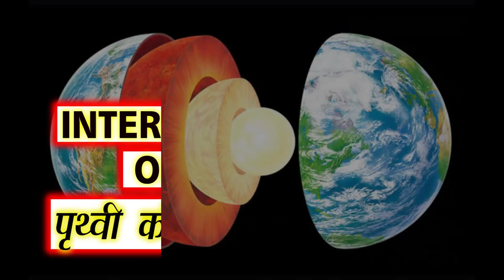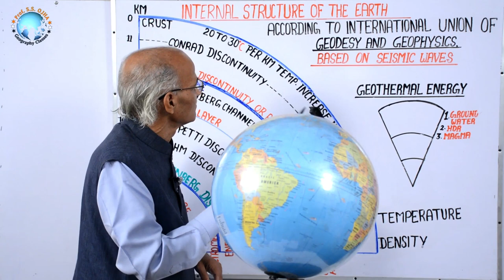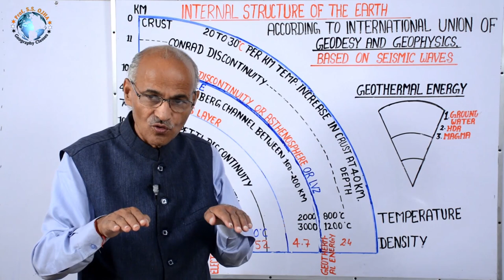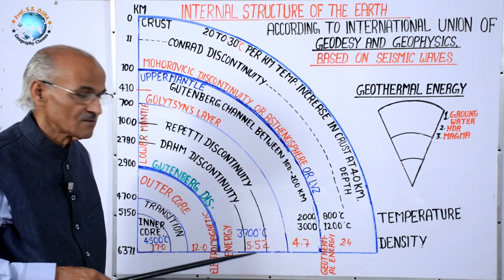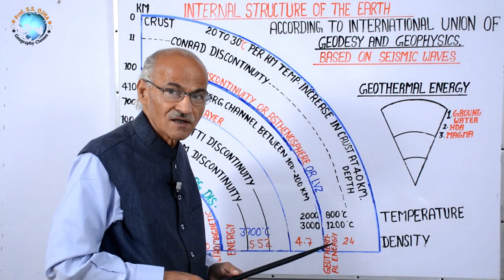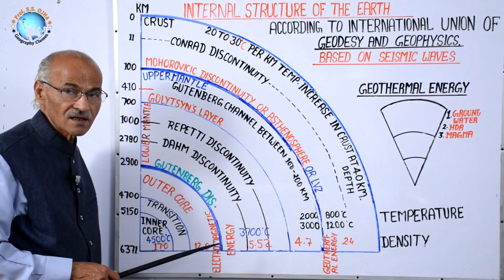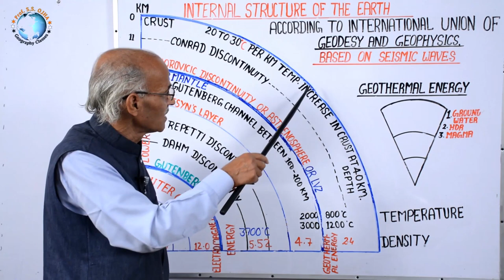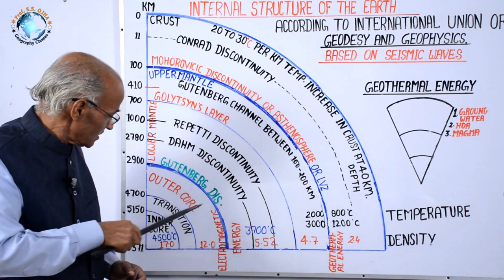पृथ्वी की आतंरिक संरचना (INTERNAL STRUCTURE Of THE EARTH)// Lesson- 15 //By- Prof. SS Ojha Sir